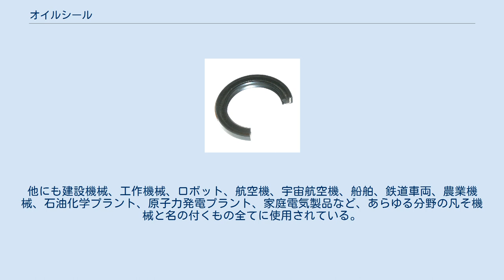オイルシール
シール_(工学)
オイルシールとは、回転軸における潤滑剤の漏れや異物の混入を防ぐ密封装置の一種。
一言で言えば、オイル（油）をシールする（封じる）機械要素である。
 オイルシール（構造が見やすいよう環状のものを一部切除）、外側が固定部分に取り付けられる。
断面の白い部分が金属、内側の上部が液封部（シールリップ部）で下側が異物侵入防御のダストリップ部 形状は、金属リングと合成ゴムを組み合わせた環状のものが普通。
リップと呼ばれる内側部分が、中に入った環状コイルばねに押されて軸表面に弾性的に密着する。
通常、機械の摩擦部分には機械を動きやすくするために潤滑油を入れる。
その回転、往復又は遥動する機械の軸まわりにオイルシールを装着し、すきまから油が漏れるのを防ぐために用いられる。
そのとき、完全に油が漏れるのを密封するわけではなく、あえて少しずつ油を漏らすことで機械の動きをより滑らかにする。
また、外部から埃や土砂が機械内部へ侵入するのを防ぐ機能もある。
油だけでなく、機械に使用される水・薬液・ガス等が外部に漏れないようにする目的のものもある。
 環状のオイルシールの内周部の軸との接着部分を「リップ部」、外周部のハウジング穴との接着部分を「はめあい部」という。
 オイルシールをハウジング穴に固定する。
同時に、オイルシール外周面とハウジング内面との接触両面からの流体の漏れ、又は侵入を防ぐ。
 主として自動車のエンジン、トランスミッションに使用。
車軸やサスペンション、ショックアブソーバーなど、直動部分にも使われている。
乗用車1台あたり60個以上使用されている。
他にも建設機械、工作機械、ロボット、航空機、宇宙航空機、船舶、鉄道車両、農業機械、石油化学プラント、原子力発電プラント、家庭電気製品など、あらゆる分野の凡そ機械と名の付くもの全てに使用されている。